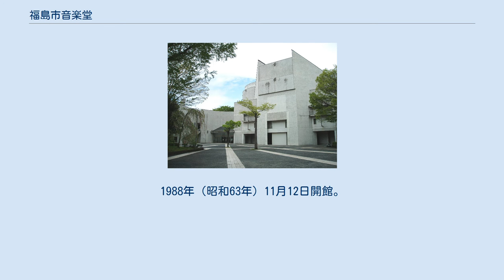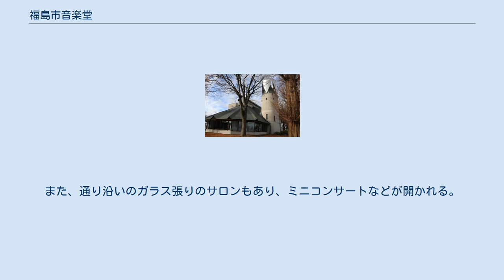福島市音楽堂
福島市音楽堂（ふくしましおんがくどう）は、福島県福島市にあるコンサートホール。
運営は、公益財団法人福島市振興公社が行っている。
福島市に本社を置く福島信用金庫が施設命名権を取得しており、2019年4月1日からふくしん夢の音楽堂の呼称を使用している。
 ※その他、練習室及び楽屋が設けられている。
 1984年（昭和59年）開館。
福島県内では、数少ないコンサートホールのひとつ。
 大ホールの壁全体に、石川県の九谷焼タイルを施し、床には音響効果のため全て桜のムク材を使用している。
正面にはデンマーク製のパイプオルガンを備え、このオルガンを演奏したときに最高の音色が得られるよう設計されている。
 これにより、残響時間は空席時で3秒、満席時でも2.5秒と、全国のコンサートホールの中でも、特に響きの豊かなホールとなっている。
 このような特徴から、クラシック音楽を中心として多くの演奏会に使用されている。
しかし、近隣の福島県文化センターと比較すると、座席数が少なく駐車場も狭いことから、吹奏楽コンクールや合唱コンクールといった大規模な大会には用いられていなかった（声楽アンサンブルコンテスト全国大会には使用されている）。
しかし、最近では合唱コンクールに用いられるようになった。
 古関裕而記念館 福島市古関裕而記念館（ふくしまし こせきゆうじきねんかん）は、福島市音楽堂に隣接する施設。
福島市出身の作曲家・古関裕而が福島名誉市民1号となったことを記念し、福島市の音楽文化の振興のため、建設された。
1988年（昭和63年）11月12日開館。
 古関が作曲した「とんがり帽子」を髣髴とさせる、円錐状の屋根を持つ外観が特徴の建物で、館内には、本人が愛用したハーモニカやハモンドオルガンといった品々や直筆の色紙や楽譜、レコードなどが展示された展示室、作曲するときに使っていた部屋を再現した記念室、古関裕而に関する映像や音楽を視聴できるAVコーナーがある。
また、通り沿いのガラス張りのサロンもあり、ミニコンサートなどが開かれる。
 この記事は以下のカテゴリでも参照できます 福島市古関裕而記念館に関するカテゴリ: